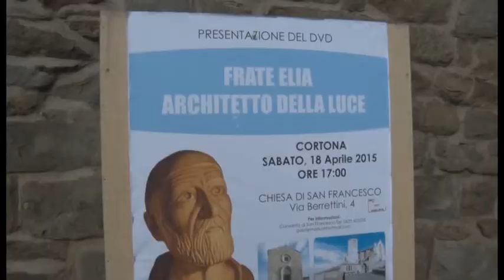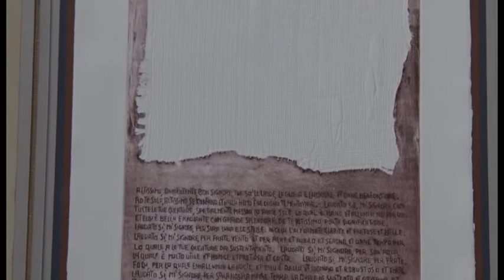L’omaggio di Cortona a Frate Elia: un dvd e la mostra di Raffaello Lucci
L’omaggio di Cortona a Frate Elia con la presentazione di un dvd e la mostra dell’artista Raffaello Lucci.
Le interviste a Padre Gabriel Caliman, Rettore della Chiesa di San Francesco, e al pittore Lucci.
Servizio di Olimpia Bruni. Riprese di Michele Francalanci.
TSD Notizie del 20 aprile 2015.